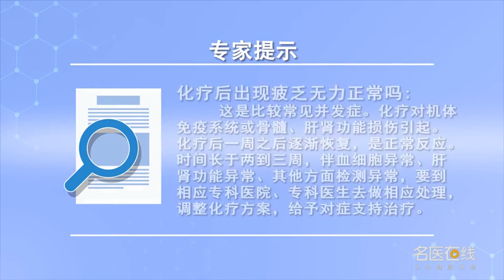化疗后出现疲乏无力正常吗 王坤 广东省人民医院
化疗出现疲乏无力也是比较常见的并发症。主要是因为化疗对机体的免疫系统，或者骨髓以及肝肾功能的损伤来引起的。假如疲乏在化疗后一周内存在，在一周后逐渐恢复，是正常的反应。假如疲乏伴随的时间长于两到三周，同时伴有血细胞的异常，肝肾功能的异常以及其他方面的检测异常，一定要到相应的专科医院专科医生做相应的处理。有时需要调整化疗方案，有时需要给予对应的对症支持治疗来达到好的情况。化疗是双刃剑，可以提高生存，但是控制不好时也会影响生存。有的患者还会因为化疗失去生命，所以一定要到非常规范非常有经验的机构进行化疗，才能得到其好处，降低风险，从而达到提高生存的目的。

Is fatigue and weakness normal after chemotherapy
Fatigue and weakness in chemotherapy are also common complications. It's mainly because chemotherapy has an effect on the immune system, Or the damage of bone marrow and liver and kidney function. If fatigue is present within a week of chemotherapy, Gradually recover after a week, It's a normal response. If fatigue lasts longer than two to three weeks, At the same time, it is accompanied by abnormal blood cells, Abnormal liver and kidney function and other aspects of detection, Must go to the corresponding specialized hospital specialized doctor to do the corresponding processing. Sometimes we need to adjust the chemotherapy program, Sometimes it is necessary to give corresponding symptomatic support treatment to achieve a good situation. Chemotherapy is a double-edged sword, It can improve survival, But poor control can also affect survival. Some patients will lose their lives because of chemotherapy, So we must go to a very standard and experienced institution for chemotherapy, To get the benefits, Reduce risk, So as to achieve the purpose of improving survival.